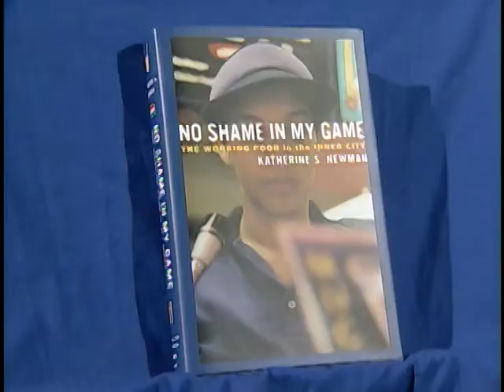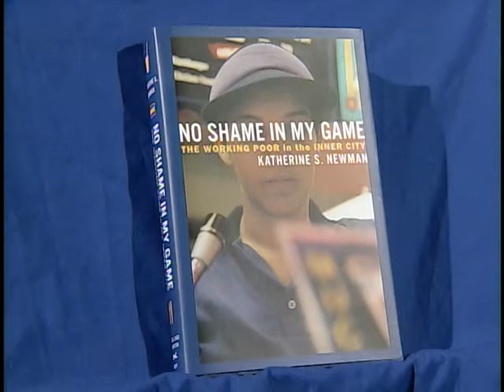The Urban Agenda: Katherine S. Newman on the low-wage labor force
Host, David R. Jones, President of the Community Service Society of New York, discusses the difficulty with finding work in NYC's inner city with Katherine S. Newman, Harvard Professor of Urban Studies and the author of "No Shame in My Game." Newman's book looks into the lives of low-wage workers, particularly those working in the fast food industry. In her studies, Newman finds that the work ethic among inner city low-wage workers is high. Jones and Newman explain, however, that it is hard to find low-wage work due to the number of individuals looking for similar jobs. Newman advocates for the creation of new low-wage jobs that are designed as stepping stones for workers to advance to higher paying jobs that include benefits.